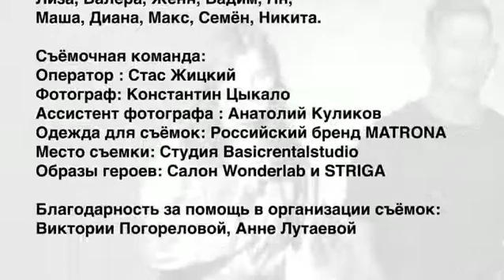Я такой же, как ты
В четверг мы провели самый масштабный благотворительный вечер в истории «Открытой среды» и запустили проект «Я такой же, как ты», идея которого принадлежит волонтёру Алине Перадзе @anomaly_peradze
В прошлом году Алина снимала фильм про ребят с аутизмом, а в этот раз решила реализовать другую задумку.
«Я хотела полностью стереть грань между нормотипичными людьми и людьми с аутизмом. У них просто другое мышление, а выглядят они так же. Так родилась идея показать ребят в привычной для нас обстановке: модная одежда, мейк, прическа, хорошая студия, вспышки фотоаппаратов. Для многих из нас это обычный день, а для них это еще один подарок и новый опыт», — говорит Алина.
В этом стремлении девушку поддержал представитель бренда Matrona Давид @otsekay, он уже был знаком с «Открытой средой». Так 12 декабря ребята с аутизмом оказались на съёмке и получили настоящий заряд эмоций! А уже 24 декабря их снимки легли в основу фотовыставки в ЦСИ «Типография» @typographycenter.
Всего же мероприятия посетило более 50 человек! Гостей тронули истории ребят, искренность и неподдельность, их цитаты на открытках и даже печенье, которое студенты Тренировочной квартиры приготовили специально для участников вечера. Было собрано 110 000₽.
«Мы ещё больше стёрли грань между нами и ребятами с РАС. И будем продолжать это делать, пока есть люди, готовые отдавать хотя бы 1% себя во благо этого мира. Моя миссия, чтобы каждый человек в городе, в крае, в стране и в мире знал, кто такие люди с аутизмом и прекратил ставить границы, а принял их и протянул руку помощи», — @anomaly_peradze
Мы сердечно благодарим каждого, кто был причастен к подготовке, проведению съёмок и выставки. Огромное спасибо партнёрам!